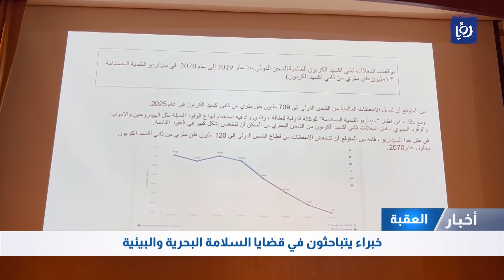خبراء يتباحثون في قضايا السلامة البحرية والبيئية